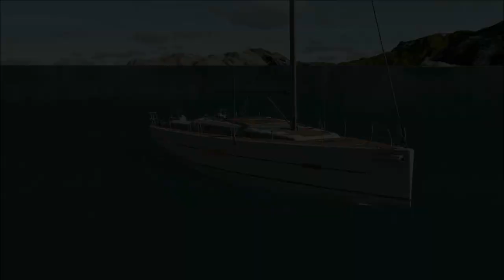DUFOUR 500 Grand Large - SAILING YACHT | DUFOUR YACHTS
Dufour Yachts 500